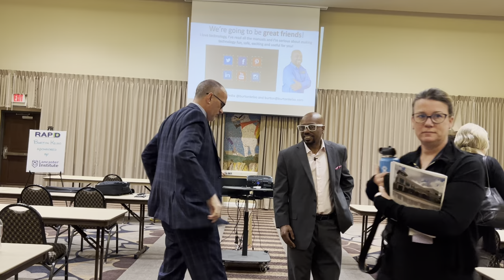How to Keep safe from Hackers When You’re On the Road